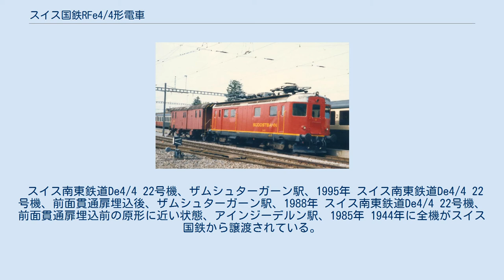スイス国鉄RFe4/4形電車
スイス国鉄RFe4/4形の組立図 スイス国鉄RFe4/4 601号機、編成を組む軽量客車と屋根や車体下の高さが揃えられている、1940年 ’スイス国鉄RFe4/4形電車'(スイスこくてつRFe4/4がたでんしゃ)は、スイスのスイス連邦鉄道（SBB: Schweizerische Bundesbahnen、スイス国鉄）の本線系統で使用されていた荷物電車である。
なお、本機は形式名上は電車であるが、外観や用途が電気機関車に近いため、電気機関車に分類される場合もある。
 スイス国鉄では1930年代にジュネーヴ-ベルン-チューリッヒ-ザンクト・ガレン間の都市間列車用の運転を計画していたが、本機はこの牽引用として軽量客車3両程度を牽引できる軽量高速の荷物電車として1940年に601-603号機の3両が製造されたもので、外観は機関車に近いものであるが、技術的、装備的には本線の高速列車用や団体、臨時列車用として発達したRBe2/4形やRAe4/8形、RABDe8/16形などの軽量高速電車をベースとした機体となっている。
本機はBo'Bo'の車軸配置と、タップ切換制御による最大62.7kNの牽引力と125km/hの最高速度を特徴とする軽量高速機で、車体、機械部分の製造をSLMが、電機部分の製造をBBC、MFO、SAASが、台車の製造をSIGが担当している。
 スイス南東鉄道De4/4 22号機、ザムシュターガーン駅、1995年 スイス南東鉄道De4/4 22号機、前面貫通扉埋込後、ザムシュターガーン駅、1988年 スイス南東鉄道De4/4 22号機、前面貫通扉埋込前の原形に近い状態、アインジーデルン駅、1985年 1944年に全機がスイス国鉄から譲渡されている。
譲渡先および形式、機番は以下の通り。
なお、譲渡に際しては全機とも最高速度を125km/hから90km/hとするなど若干の改造を実施している。